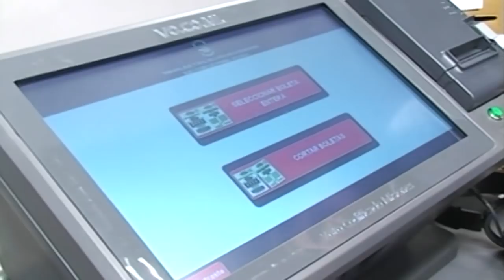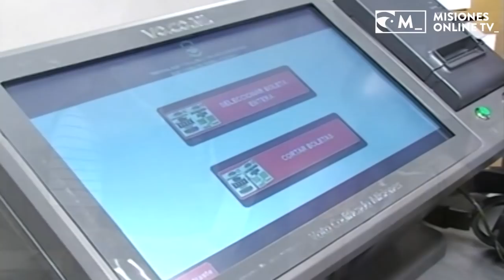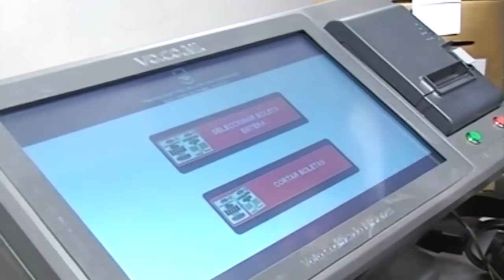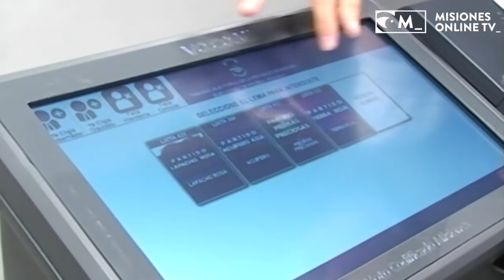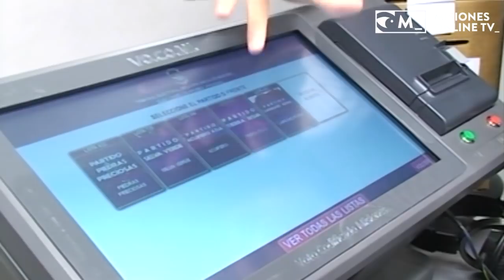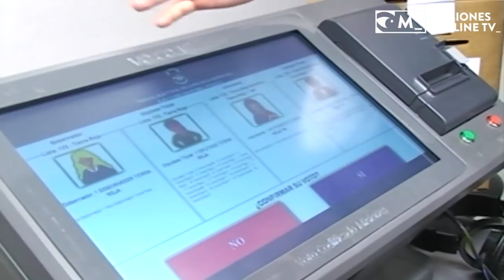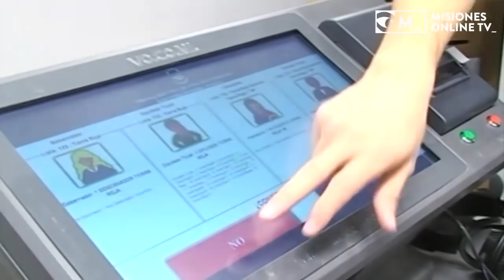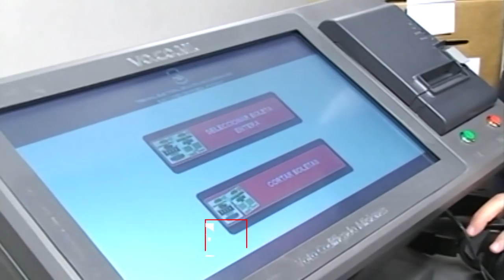Vea cómo funciona el voto electrónico que se aplicará en Candelaria el 2 de junio